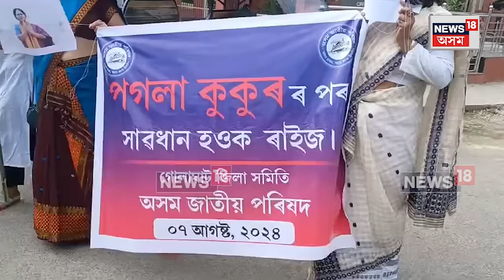Golaghat News | ৰাজপথত লাঠি লৈ ৰাজ্য চৰকাৰৰ ১৪ গৰাকী মন্ত্ৰীৰ প্ৰতিকী ৰূপত প্ৰতিবাদ AJPৰ N18V